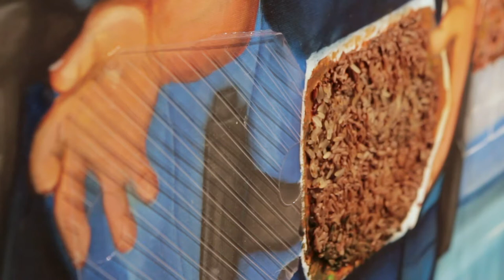Spotlight on CIFAC Selected Artist: Herold P Alexis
A former NYPD officer, the works of Haitian American artist Herold P. Alexis explore the myriad perceptions people have of law enforcement in the U.S. Inspired by his 18 years of service as a police officer, Alexis’s works attempt to show what police officers see, what they think about, what they fear, and what the public is not always privy to regarding the daily experiences of a professional cop.

What often stands out in Alexis’s works is the humorous incongruity of being a police officer in New York. The acrylic and oil on canvas work Bachannal Cop shows the lighter side of being a police officer. In this painting, an officer is situated between two dancers, in relation to whom his uniform and gun feel entirely unnecessary. In a similar vein, in No Donuts Here, Alexis’s use of oil on canvas shows a group of police officers eating at a public festival in Brooklyn. The conviviality of this scene, coupled with the fact that the officers are eating, contrasts glaringly with the colloquial image of police officers as “pigs.”